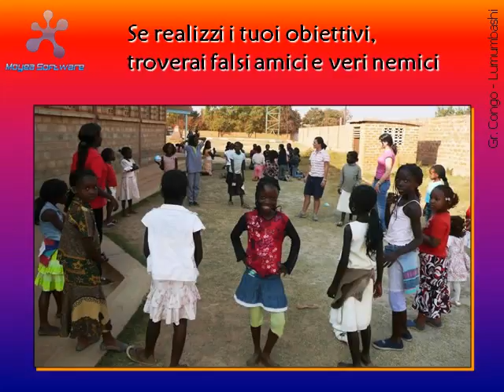AM Marzo 2010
Preghiera 11 del mese